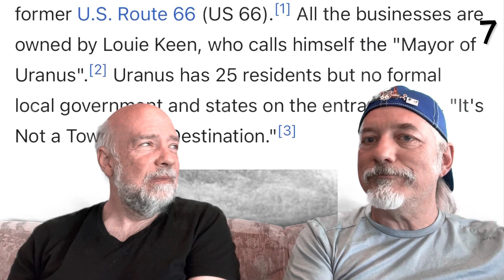Uranus Missouri fudge factory free RV parking, fun and free experiences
Two Bears Trekking is a travel channel with reviews and information about Camping, Locations and Adventures. Join us as we Trek around the US.

In this video we share our fun, free, and innuendoed experiences at “Uranus” Missouri along Route 66. We talk about the large free RV parking, give our suggestions for the best packed fudge and let you know if we would return.

As always
KEEP ON TREKKING!